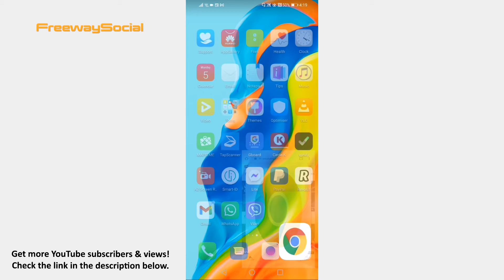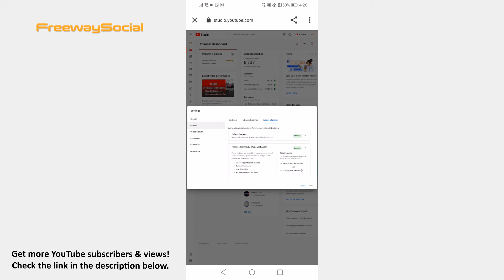How To Verify Profile On YouTube App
In this video I am going to show you how to verify profile on YouTube app.

Would you like to verify your profile on YouTube app? You can easily do it.

Follow these steps and you will learn how to do it:

1. Open any internet browser on your phone and go to youtube.com website.
2. Click on the three-lines icon at the upper right corner of your screen.
3. From the menu select “Desktop site”.
4. Now proceed by clicking on the menu icon at the top left corner.
5. Tap on “Settings”.
6. Click on “Channel status and features”.
7. Click on the section named “Features that require phone verification”.
8. As you can see I have already verified my YouTube channel, but you will be able to verify your phone number here.

That’s it!

I hope this guide was helpful and you were able to verify profile on YouTube app. Don’t forget to like this video and visit us